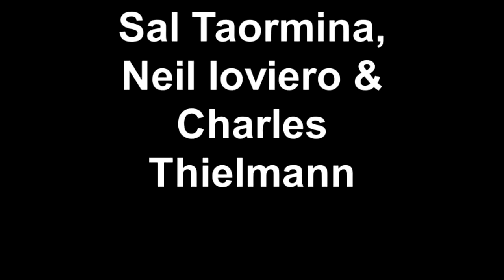Sal Taormina, Neil Ioviero & Charles Thielmann